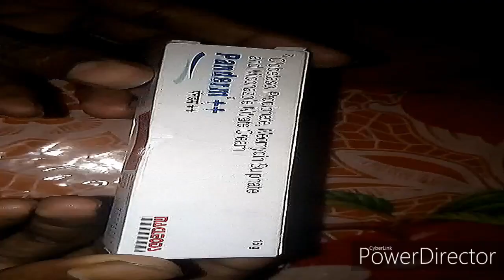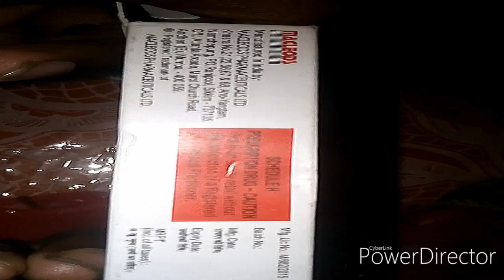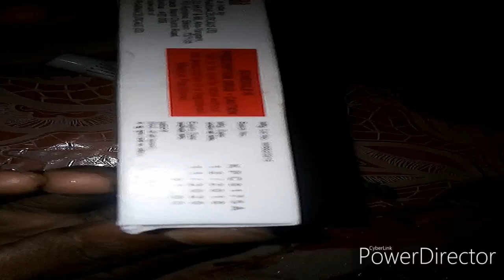Panderm Plus Cream : Uses, Side Effects & Composition I Panderm++ Review I Bangla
ai video te panderm plus cream somporke sab kichu janun. ai cream use korle ki benefits pabe, achara ar side effects ki ache sab kichu janun.